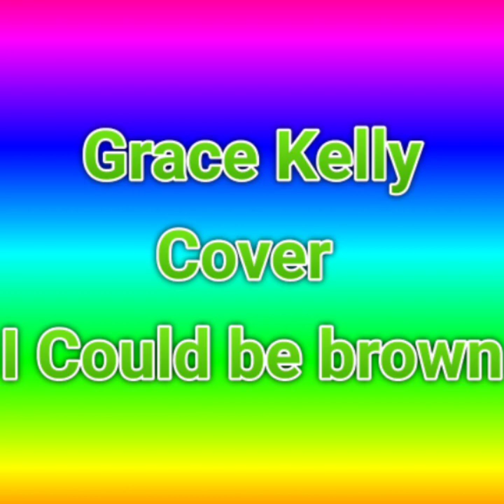Grace Kelly(Lyrics)Cover by Sarah Cothran, I could be brown LOOP 90min.